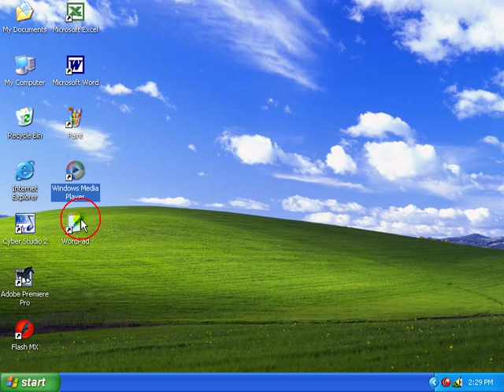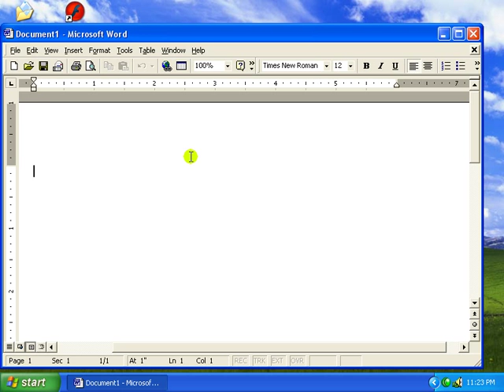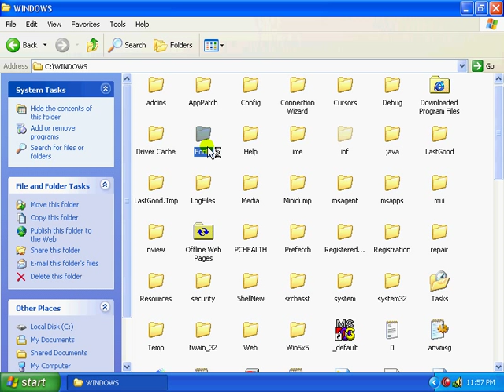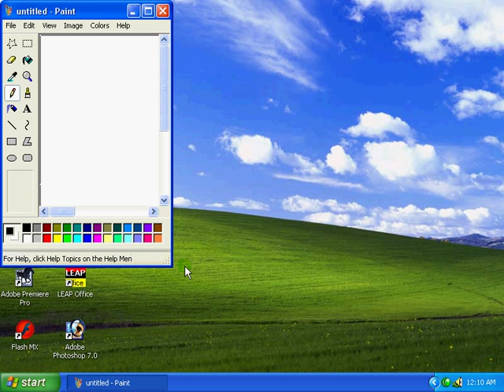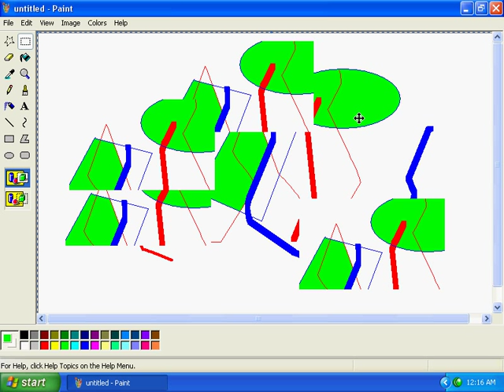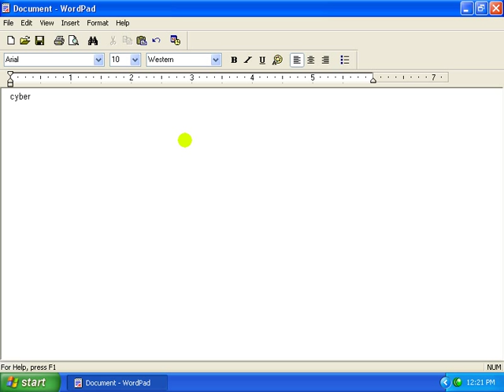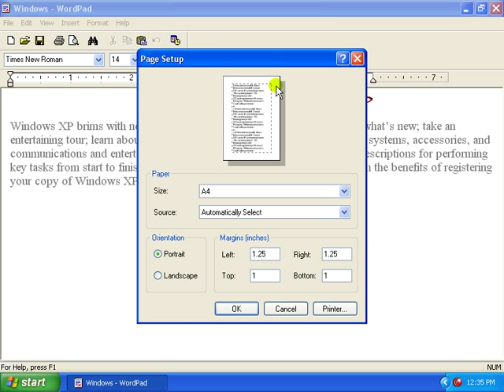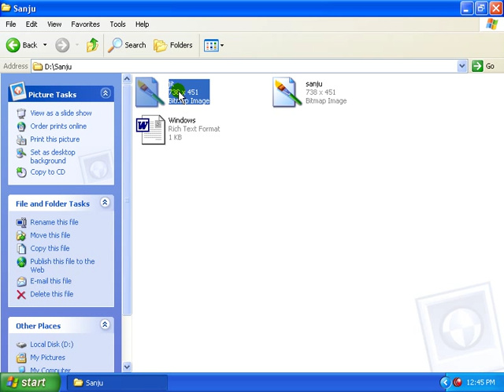Windows XP Vista 7 malayalam Part 01 of 3 Malayalam tutorial മലയാളം പഠനം